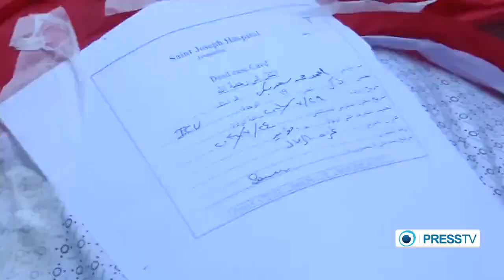Two injured Gazans died in a hospital in Jerusalem al-Quds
In St. Joseph hospital in Jerusalem AlQuds, Palestinians gathered this morning to see Ahmad and Zaher for the last time before the hospital sends them back to Erez borders then to Gaza to their families to bury them.

Ahmad Baker 19 years old and Zaher Al Najjar 6 years old were sent to Jerusalem al-Quds after suffering brain injuries in an Israeli attack on Gaza.

The Red Cross, Red Crescent and other international organizations facilitates this transfer for Gaza injuries to be sent to hospitals in Jerusalem al-Quds.

This is how the farewell of the Gaza martyrs in Jerusalem Al-Quds looked like, Palestinians were chanting for more Qassam rockets to be fired, and asking for revenge. At the end, protesters prayed on them before the ambulances took them back to Gaza.

Today Jerusalem said good bye to two Palestinian martyrs that died after getting injured in the attack on Gaza. And there are other cases that already have a clinical death. So would Jerusalem be even more sad in the coming days?